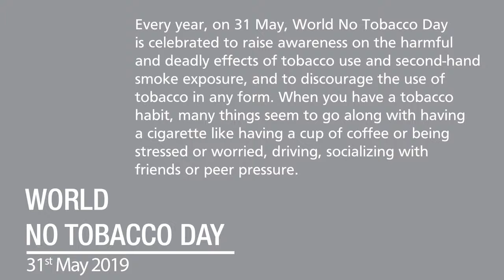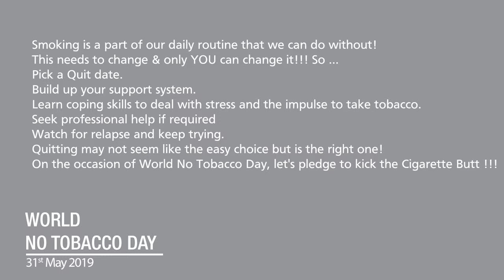World No Tobacco Day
Daily activities - such as getting up in the morning, finishing a meal, and taking a coffee break - can often trigger your urge to smoke a cigarette. This WorldNoTobaccoDay, Dr. Kedar Tilwe, Consultant Psychiatry, Department of Fortis Mental Health and Behavioural Sciences, Fortis Hospitals, Mumbai will help us understand the association between these triggers and how to fight the urge. Have a question about quitting smoking?